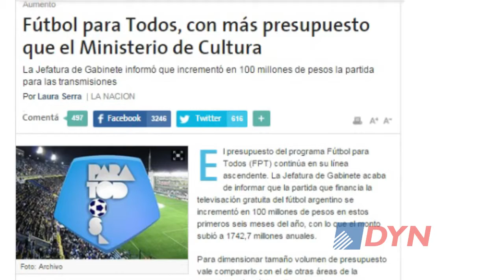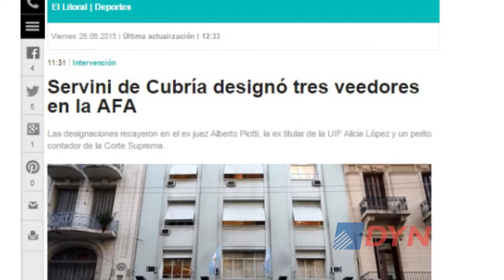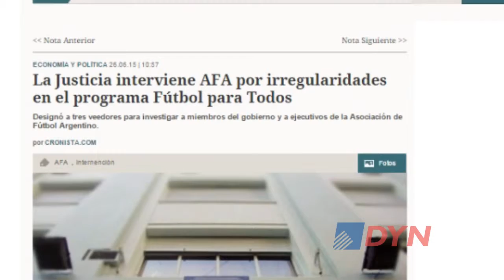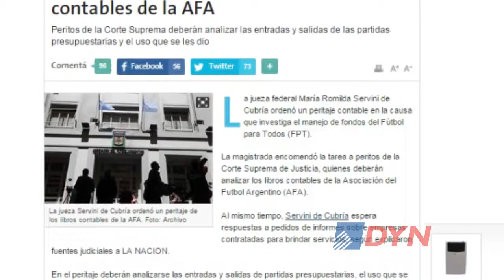Los primeros pasos de la Justicia en la AFA: la voz de Alicia López, una de las veedoras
La ex titular de la Unidad de Información Financiera (UIF), Alicia López, explicó a DyN cuál será la misión que tendrá que llevar adelante junto a los otros dos veedores que se enviaron a la AFA, ante las eventuales irregularidades con el programa oficial Fútbol para Todos.